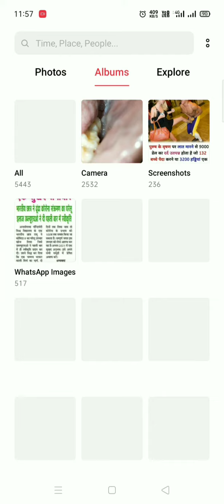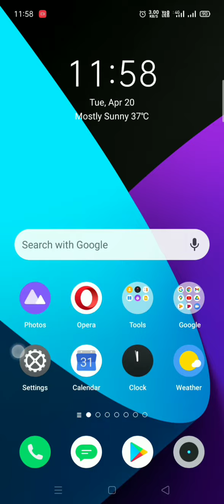HOW TO SAVE INSTAGRAM REELS WITHOUT ANY THIRD PARTY APP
instagram reels download karne ka aasaan tarika

music name :- JPB TOP FLOOR